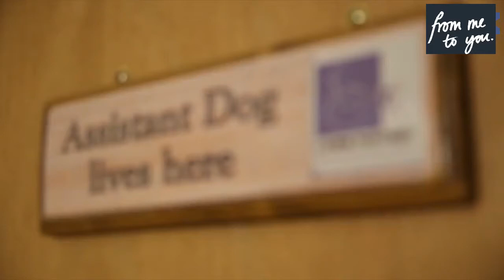Super Dog Is Disabled Woman's Carer